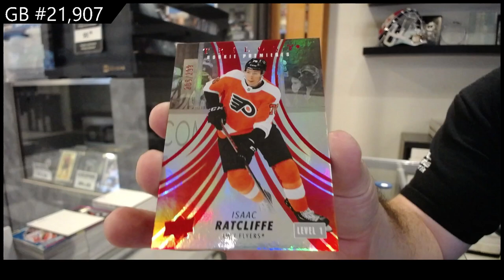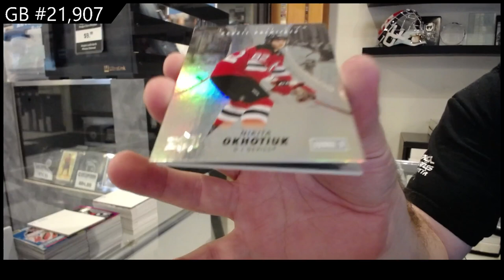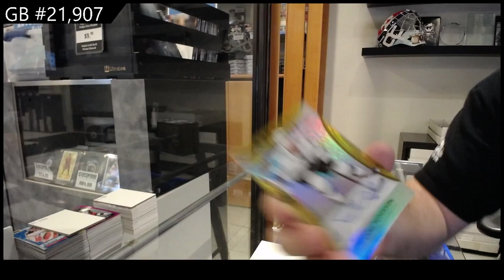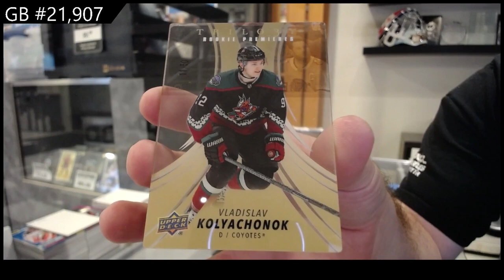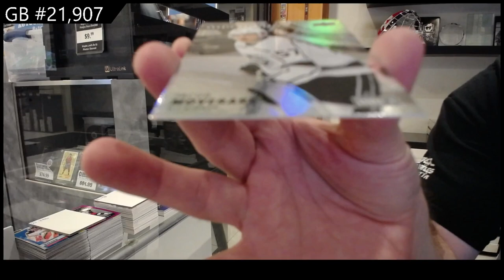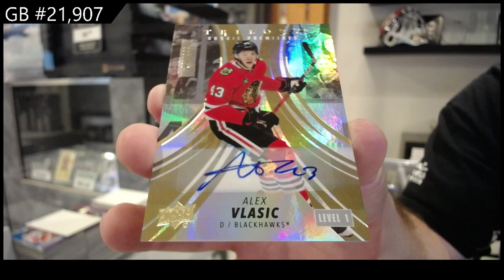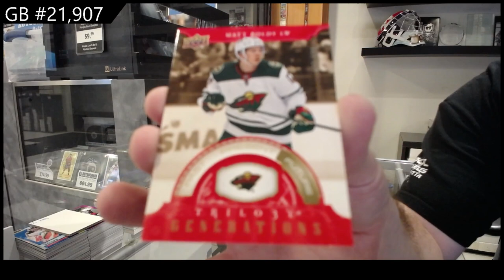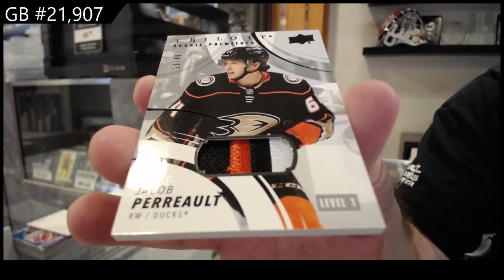2022-23 Upper Deck Trilogy Hockey 4 Box Break - CNC GB #21,907